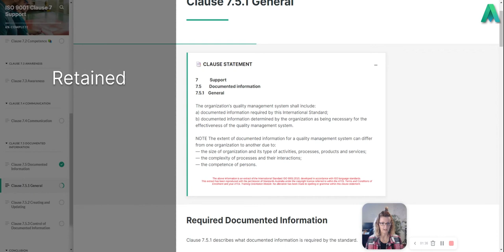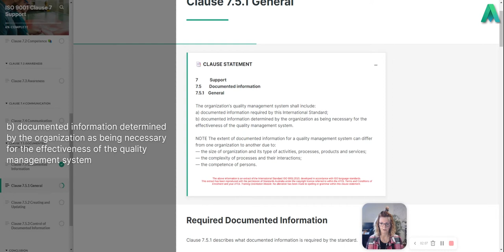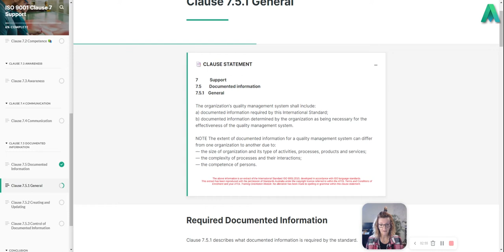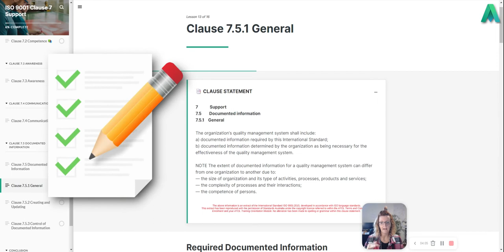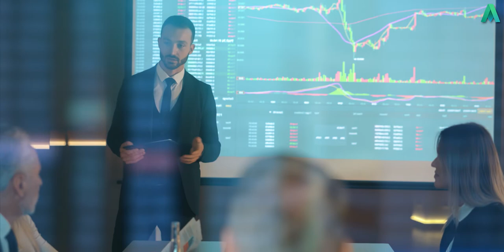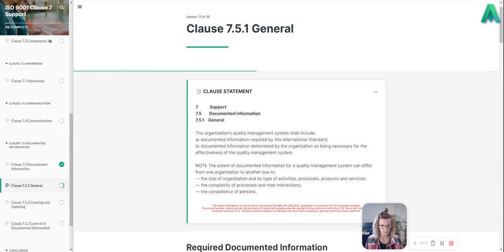ISO 9001 Clause 7.5.1 Documented Information | Auditor Training Online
In this video Auditor Training Online's director and experienced auditor, Jackie Stapleton is going to cover clause Clause 7.5.1 Documented information. She is going to break this clause down and turn it into something you can all understand.